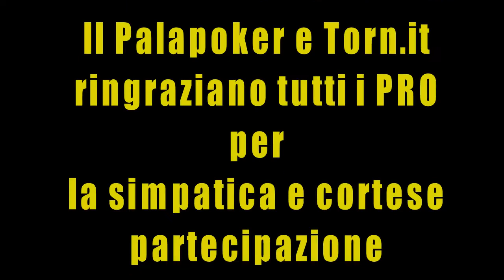PalaPoker - i PRO Marculet, Bergomi, Giacomelli, Pinna e Sbrana intervistati da Roberto Lolli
PalaPoker - Vigevano - Via S.Giacomo 10
Venerdì 4/10/2013, in occasione del torneo 5000 GRT

Misha Marculet, Valeria Bergomi, Mimmo Giacomelli, Giuseppe Pinna e Matteo Sbrana intervistati da Roberto Lolli di Torn.it per il PalaPoker.

Sia PalaPoker che Torn.it ringraziano Misha Marculet, Valeria Bergomi, Mimmo Giacomelli, Giuseppe Pinna e Matteo Sbrana per la simpatica e cortese partecipazione.